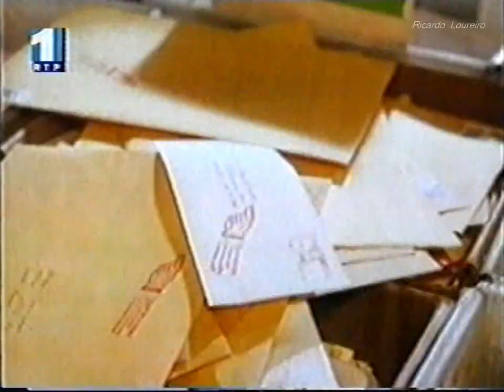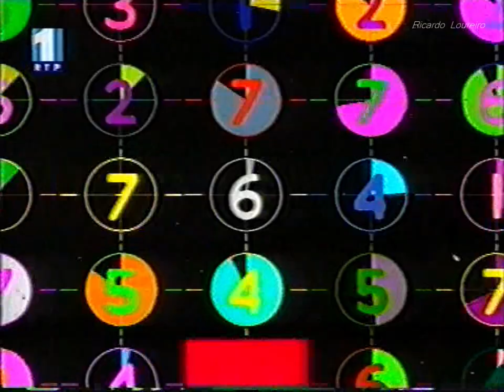Magacine INC RTP1 - Novembro 1996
Excerto do programa Megacine
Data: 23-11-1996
RTP1 VHS